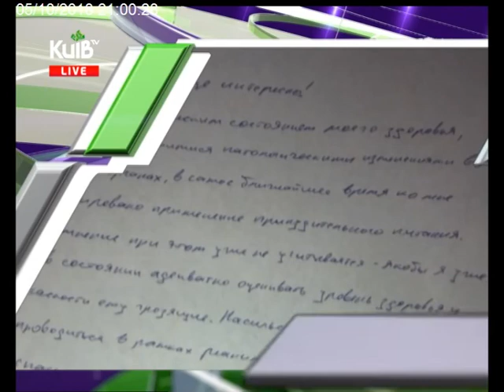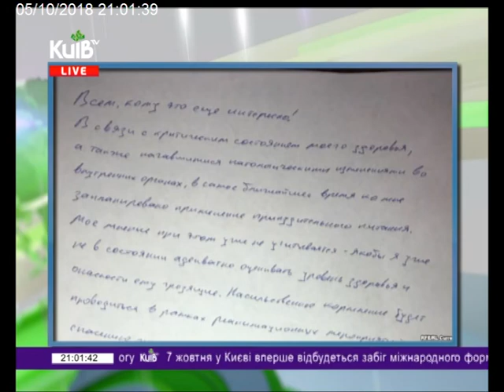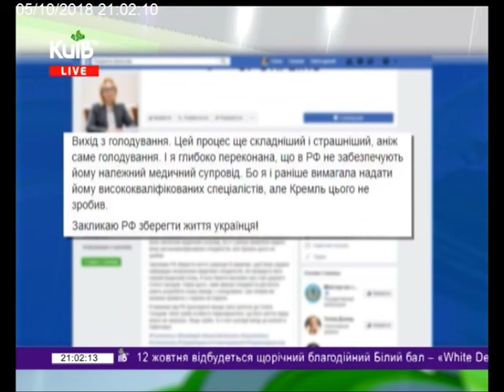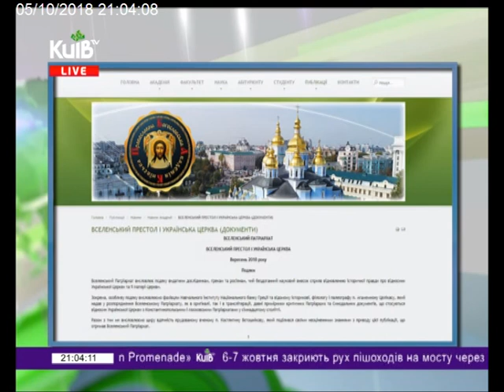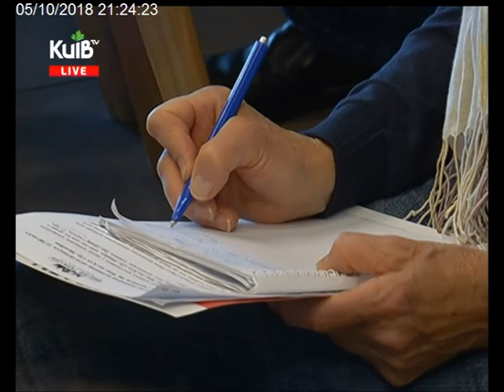05.10.18 Столичні телевізійні новини 21.00